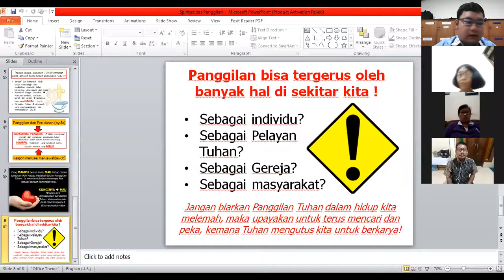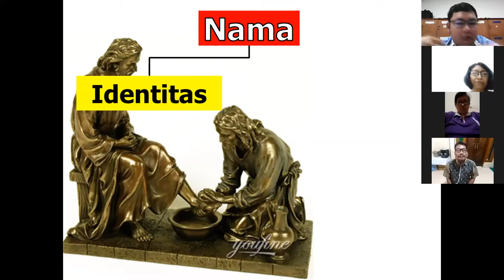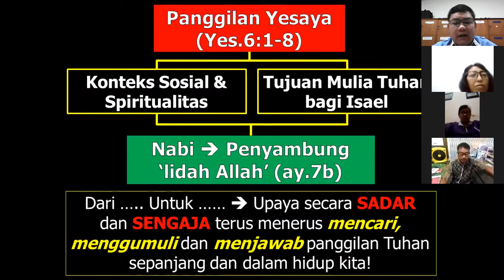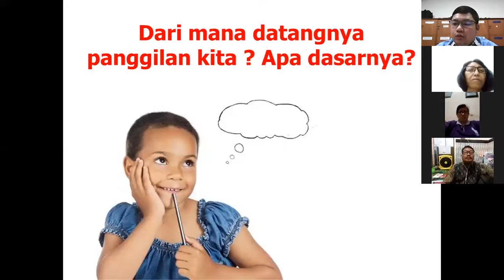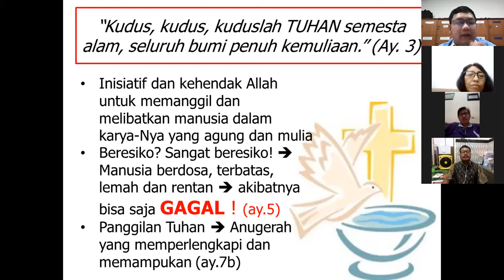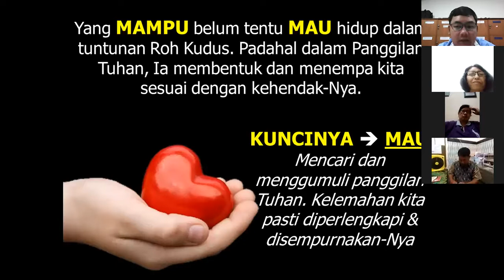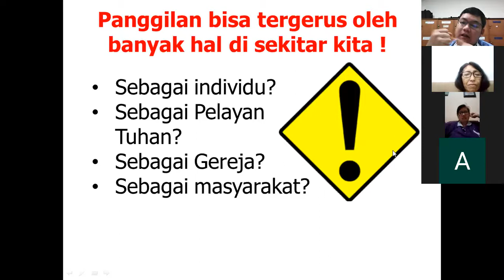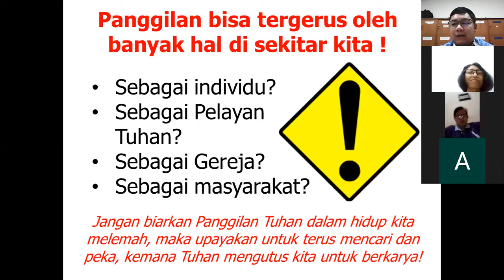Pemahaman Alkitab 16 Juli 2020 "SPIRITUALITAS PANGGILAN"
Video ini berisi pemahaman Alkitab via zoom.

Disediakan bagi mereka yang belum dapat bergabung atau tidak bisa mengakses via zoom..

Tuhan memberkati